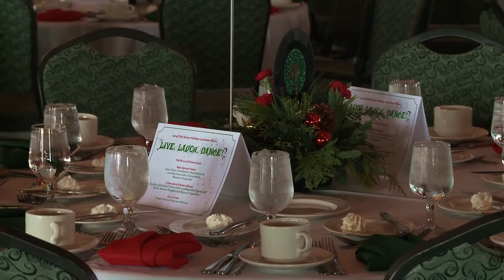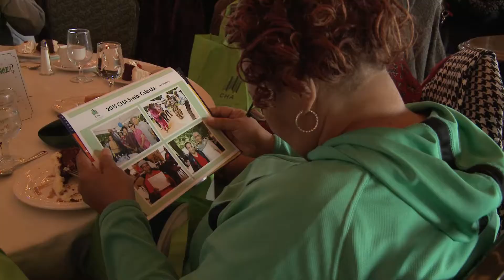Seniors Celebrate the Holidays at the 2014 Senior Luncheon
900 CHA Seniors celebrated the holidays with flair under the theme "Live. Laugh. Dance." at the annual holiday luncheon at Navy Pier. Mayor Rahm Emanuel, CEO Michael R. Merchant, comedian George Willborn and the Gentlemen of Leisure Band were in attendance.